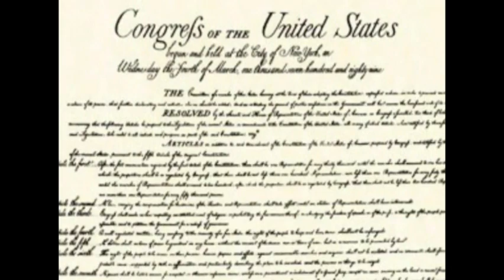Today in History for December 15th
Former Nazi official Adolf Eichmann sentenced to death; Bandleader Glenn Miller disappears over the English Channel; The Bill of Rights takes effect; Sioux Indian Chief Sitting Bull killed; Walt Disney dies at age 65. (Dec. 15)